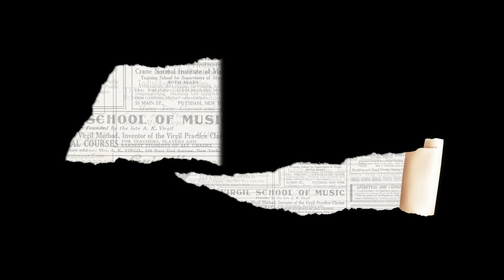Aurora FCC 7-2-23 One Nation Under???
Our nation was founded under God by devoted Christians.  Centuries later it was even announced from the Presidential lectern that we are no longer one nation under God.  What happened to radically change the very moral fiber of our country and morality?  Tune in today as we take an Indepth look at what the scriptures have to say.  Also Magic to the Gospels demonstrates how even though soldier's faith might have been shaken they were still on a solid foundation of God.